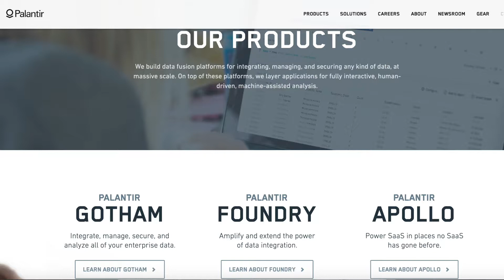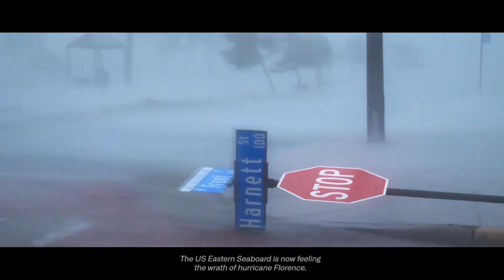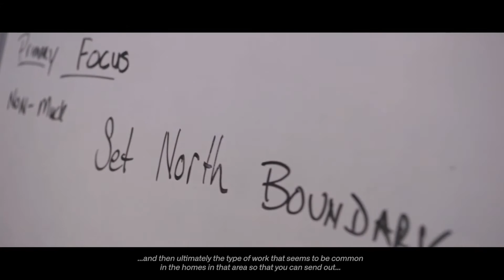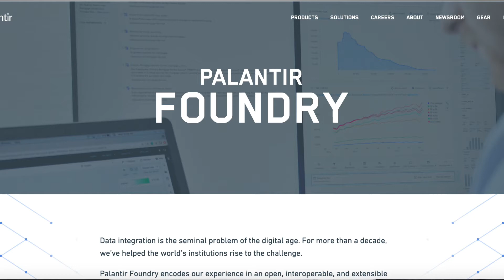Palantir到底是干嘛的？其业务护城河是什么？详细分析Palantir公司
今天我们给大家介绍一下PLTR(Palantir)公司。本视频主要介绍Palantir 主要做什么，以及它的三个产品：Gotham, Foundry以及Apollo。